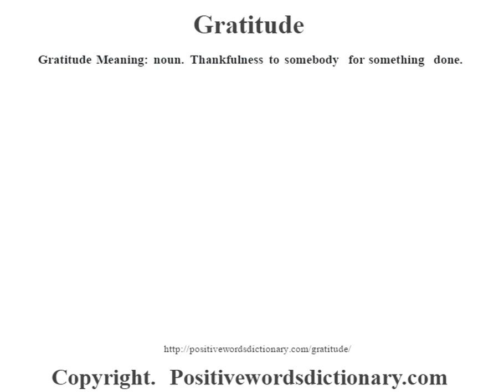Gratitude definition | Gratitude meaning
Gratitude definition. Find out the meaning of Gratitude and the meaning of many other positive words at positivewordsdictionary.com